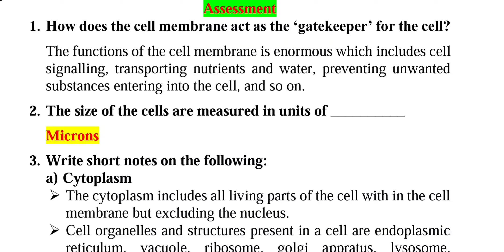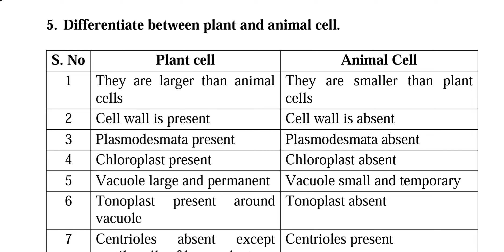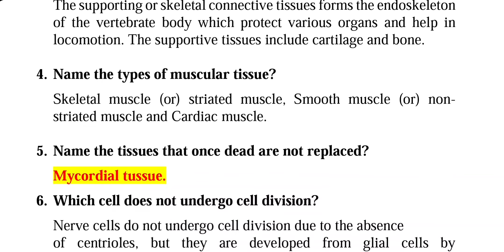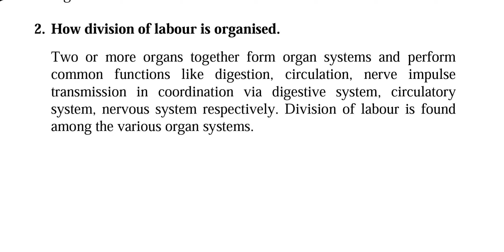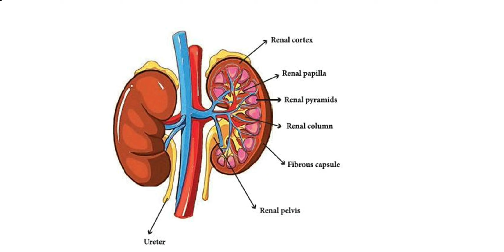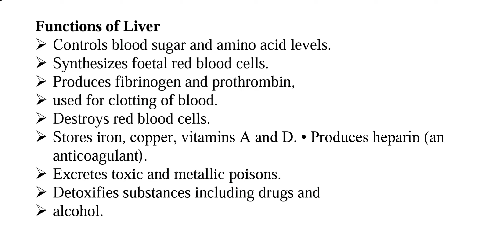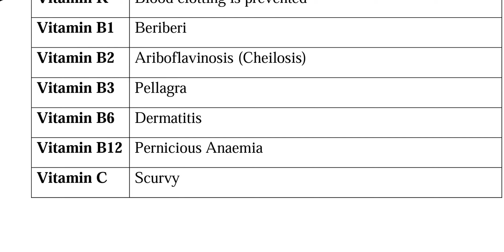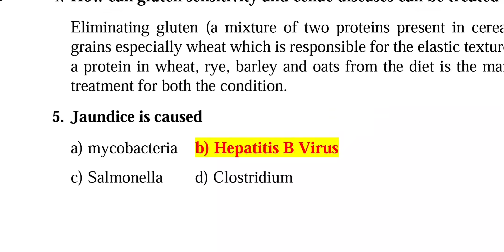11th English Medium Bio Zoology Refresher Course Module 6 to 10 Answer key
11th English medium bio Zoology Refresher Course Module 6,7,8,9,10 Answer key